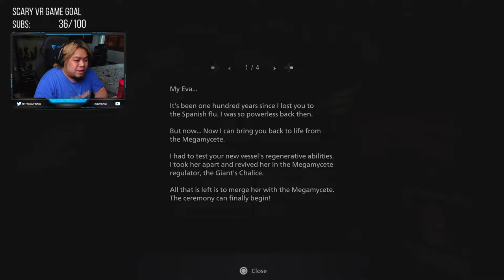Mother Miranda | Ed plays Resident Evill Village FINAL | Part 19 | PS5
Resident Evil Village is finally out and we can finally enter the village to try and find our true love, Lady Dimitrescu (RIP)...but why is Ethan and family in middle of nowhere Europe? Why did they gun down my family? Why did they steal my daughter? Why does Ethan have a void for a face? Why is Chris so big?!

This game was live on twitch on 6th May 2020, which just so happens to be my birthday!